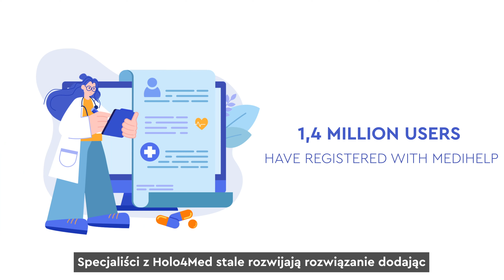MediHelp at glance! Q2 2022 numbers.